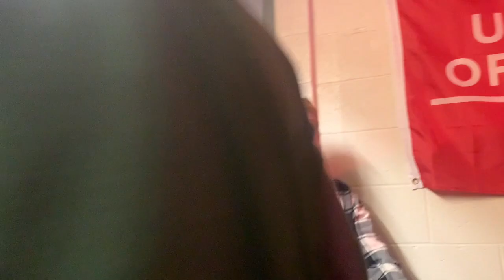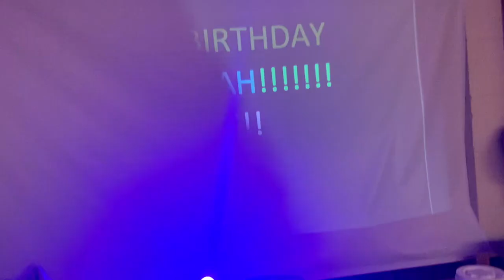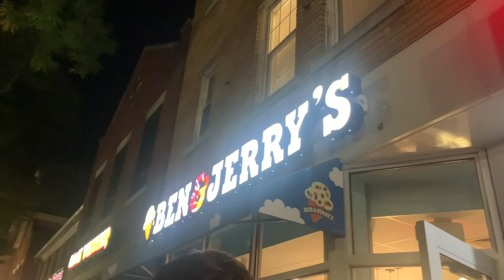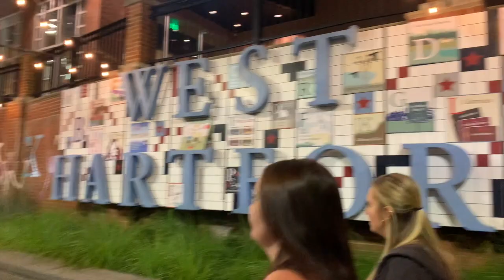My 18th Birthday | Vlog #53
This video is about 18th Birthday!